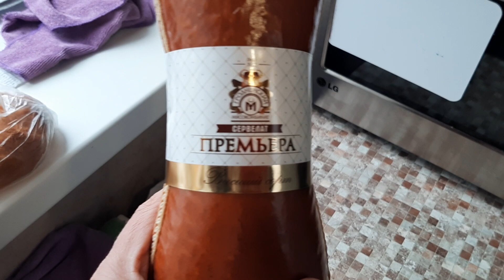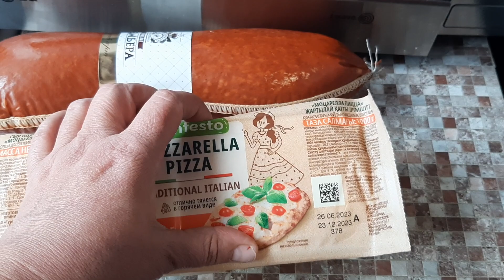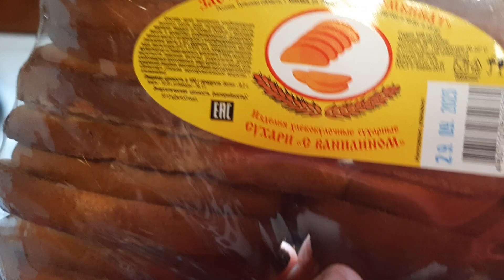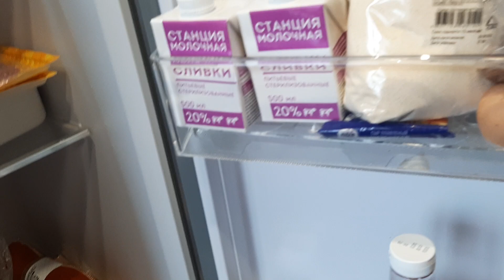Урааа!✌Я уже в ДОМИКЕ!😃💃🥳💌